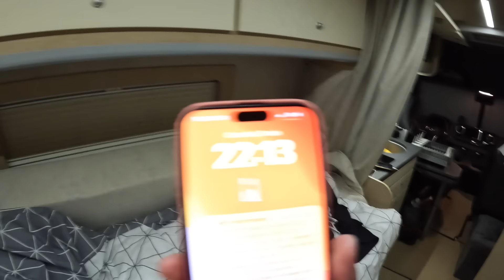ALARM‼️ NIEDŹWIEDŹ 🐻spacerował obok Nas!😱 BRAWUROWY PODJAZD AUTEM POD GÓRĘ!!!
Czerwone góry zachwyciły chyba Nas najbardziej. Tam też spotkało Nas najwięcej niebezpiecznych zajść, sami zobaczcie. Zapraszamy